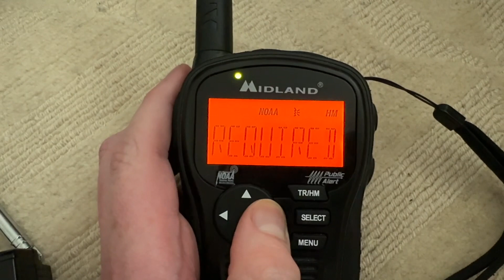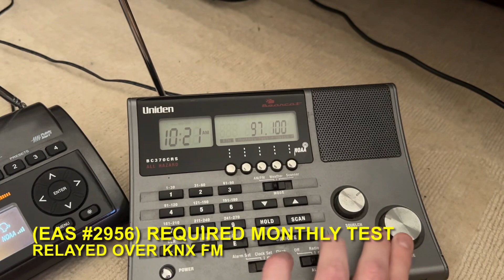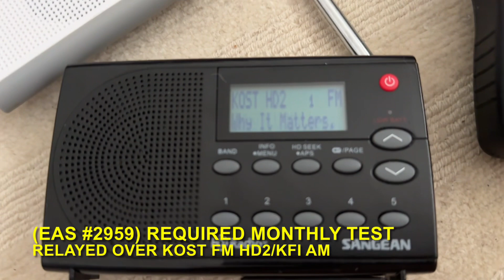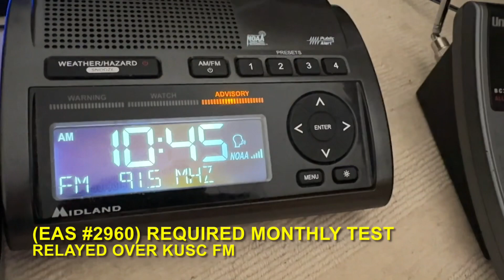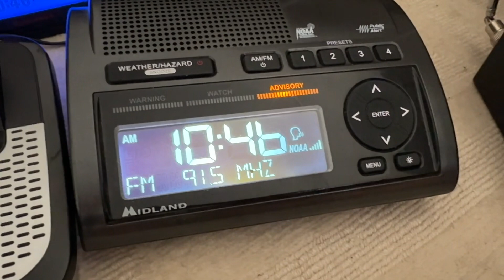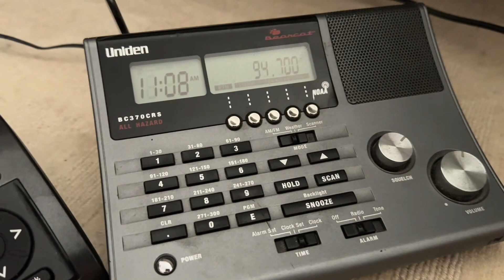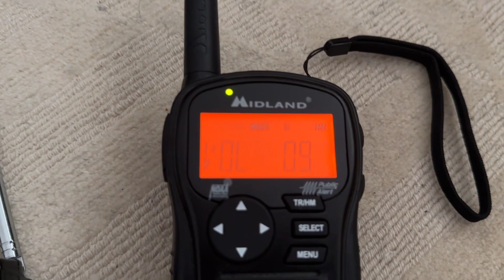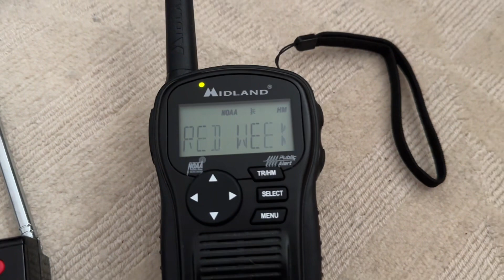[EAS #2953-#2963] 2024 Tsunami Communications Drill (3/27/24)